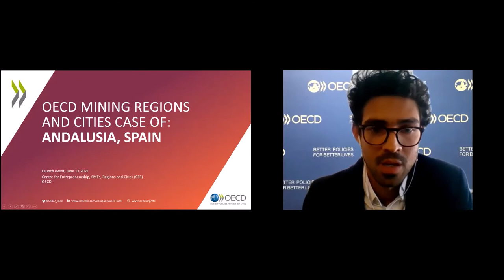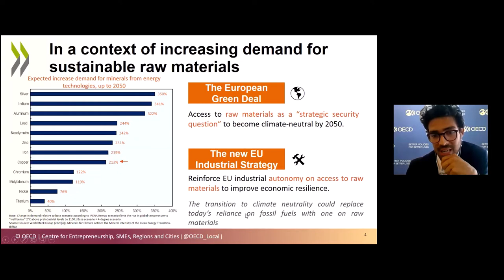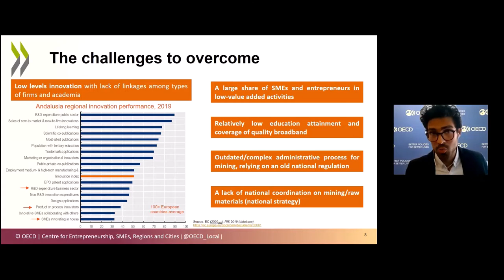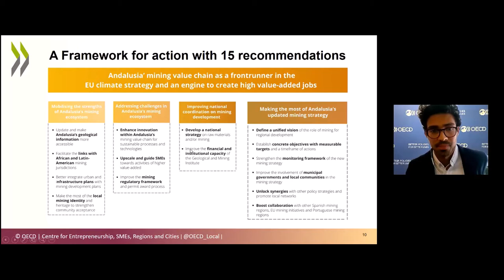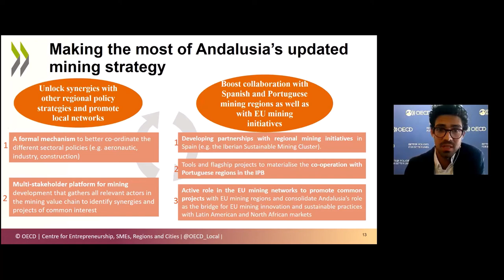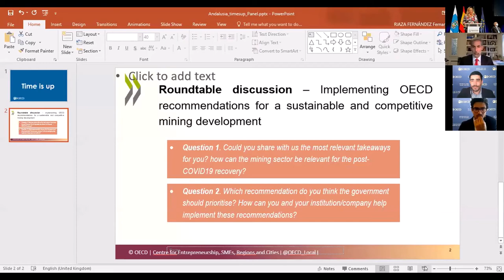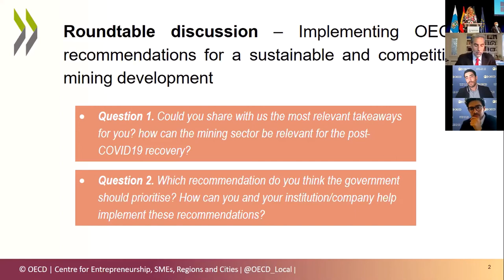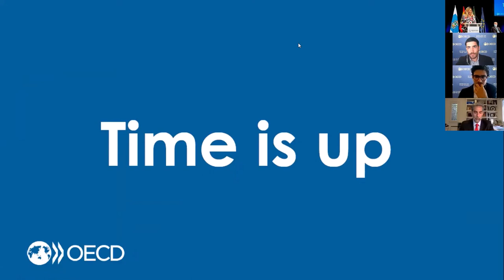Launch of the OECD report Mining Regions and Cities Case of Andalusia, Spain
Video of the launch event for the OECD report Mining Regions and Cities Case of Andalusia, Spain held on 11 June 2021.